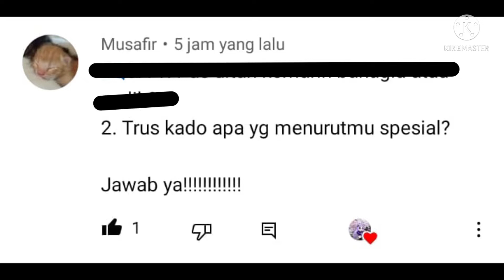Jawab Q&A dari kalian😉||Gacha Club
Hi guys
i am come back ;)
maaf aku udah lama banget gk upload🙏🏻

yaaaaa... kali ini aku upload jawaban dari pertanyaan kalian di kolom komentar di video sebelumnya.

semoga kalian suka video ini☺️
jangan lupa:

terimakasih...😉

⋆ ˚｡⋆୨୧˚　˚୨୧⋆｡˚ ⋆
apk yg aku pakai :

apk utama :
♡↝Gacha Club

apk edit video :
✧༺Kinemaster༻✧
✧༺Alight motion༻✧

apk edit thumbnail :
❃.✮:▹Ibis Paint◃:✮.❃